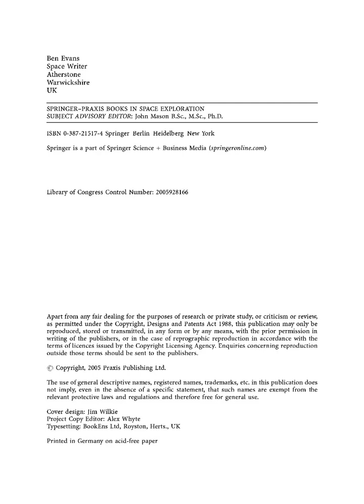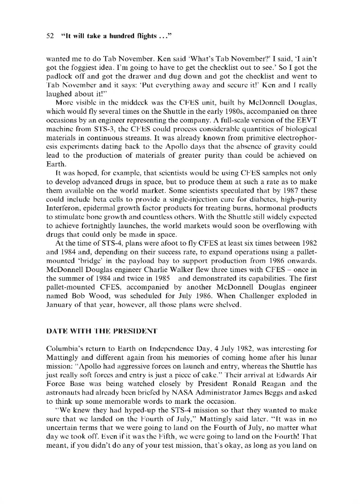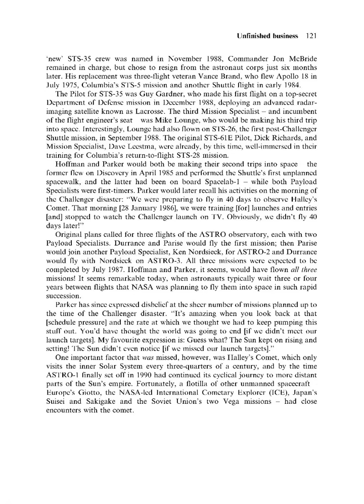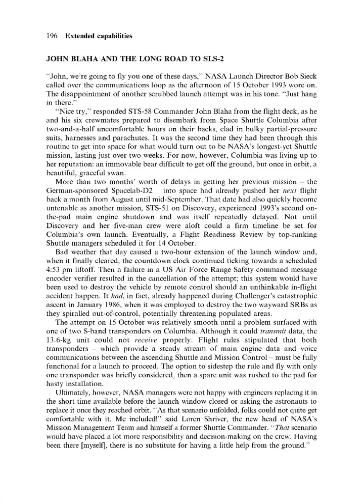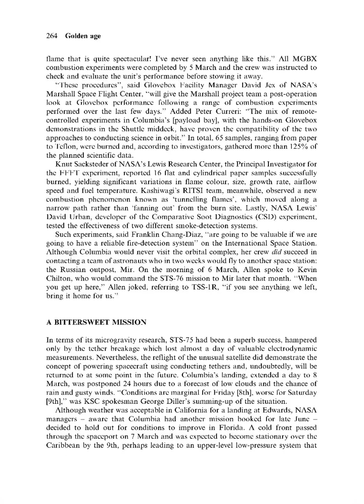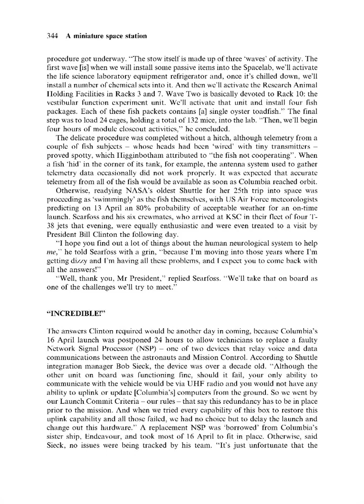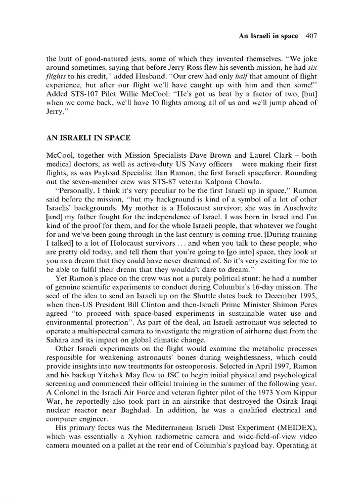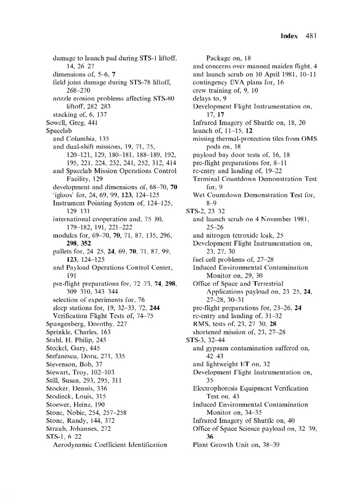Space Shuttle Columbia: Her Missions and Crews (Springer Praxis Books / Space Exploration)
Author(s): Ben Evans

Series: Springer Praxis Books / Space Exploration

Publisher: Praxis, Year: 2005

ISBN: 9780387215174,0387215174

If you want a definitive summary of the missions, crew and experiments undertaken by Columbia, this is a good reference to have. The trouble is that, after describing the excitement of the first flight, and the other milestones, it becomes a long list of one mission after the other. I doubt that the book could have ended up any other way, but it's not necessarily interesting reading after a while. What's also surprising to this reviewer is that the choice of photographs seems restricted. Many crews get their standard group shot floating in one of the shuttle's equipment bays or in Spacelab, but once again they are essentially the same picture. It may will be that the options available to the photographers in the confines of the spacecraft are restricted.
What do work well are the opening chapters, particularly the context of John Young's enthusiasm for the announcement of the shuttle programme, and the closing chapters on Columbia's final mission and the subsequent investigation. In these, there are poignant descriptions that I've not read elsewhere, that bring home the enormity of what happened. To imagine being at KSC, awaiting its return, and slowly to realize that the sonic boom is missing, that the speck on the horizon in missing, and that the clock has passed the touch-down time, is ably supported by the narrative.
To this reviewer, the book also brings home the sheer difficulty and dangers of regularly launching this spacecraft - something that we forget at our peril - and the successes that NASA and the United States have had in this 25-year programme. Having all this information, presumably availailable in each missions report, in one volume is useful.